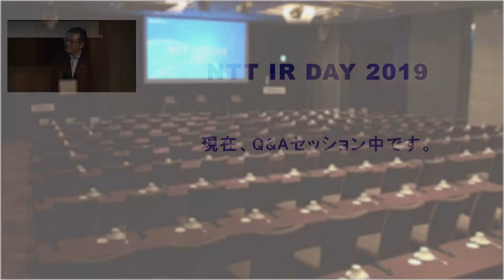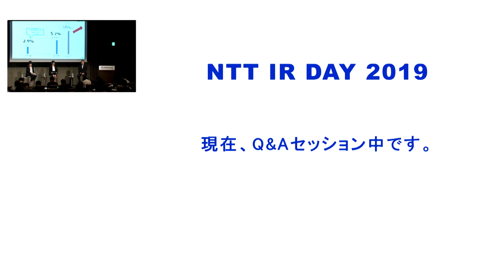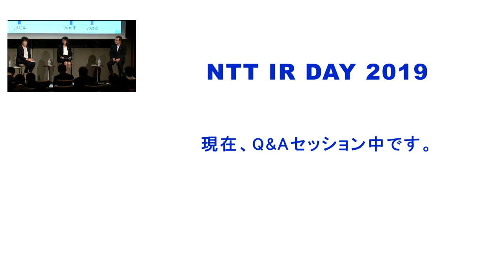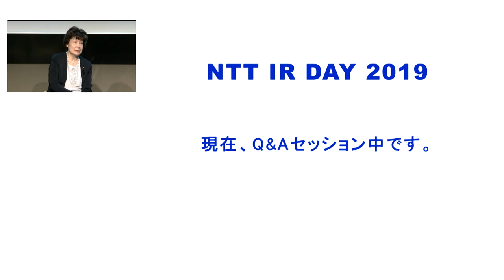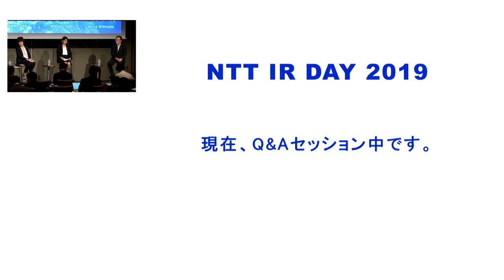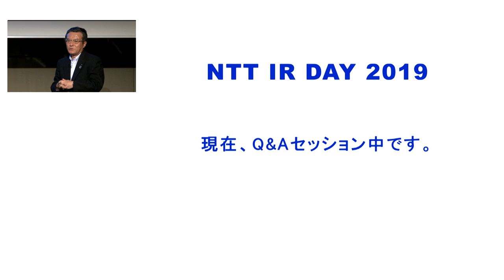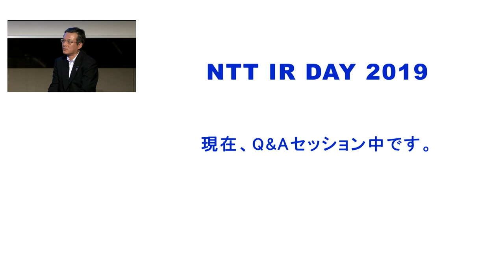【NTT IR DAY 2019】ESGに関する取組み（Q&A）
2019年9月26日(木)に行われたNTT IR DAYの模様です。